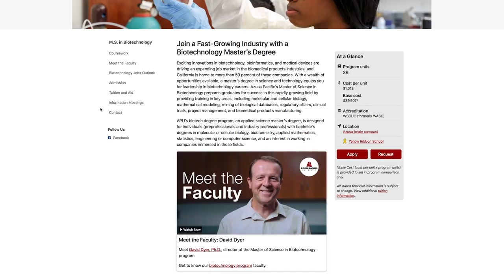Azusa Pacific University - Biotech MS Program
"This video provides information about the Master of Science Degree Program at Azusa Pacific University. For additional information, or to enroll in the program, please visit: apu.edu/biotech"